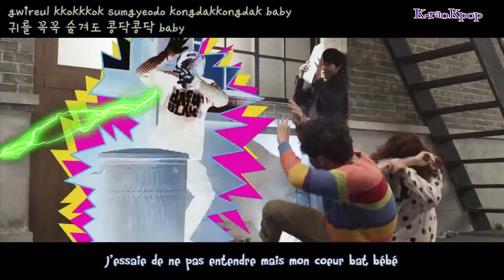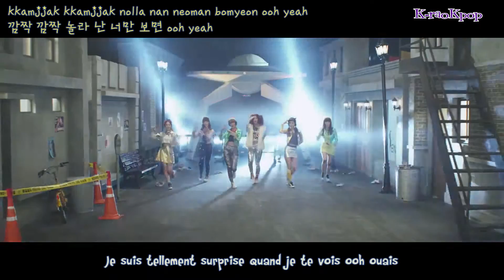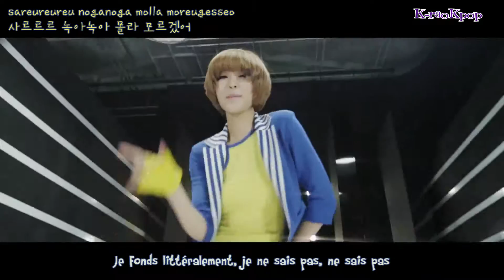Dal★Shabet - Have, don't have (lyrics + vostfr)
Trad/Timer/Edit : JooHee